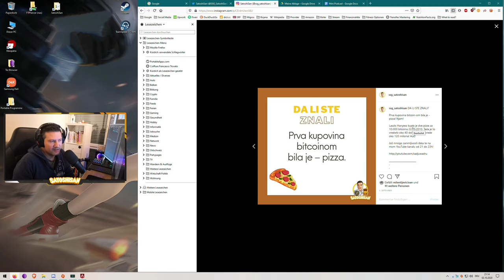Bitcoin priča #1 - Prva Bitcoin kupovina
Svrati opet kako bi smo se družili i razmenjivali mišljenja vezana za Bitcoin. Molim te napisi mi tvoje mišljenje o Bitcoin-u i šta ti se konkretno svidelo, odnosno nije svidelo.